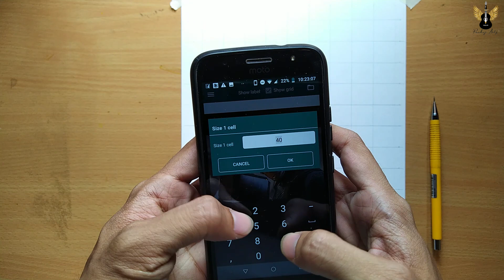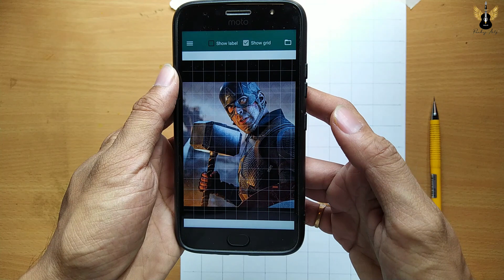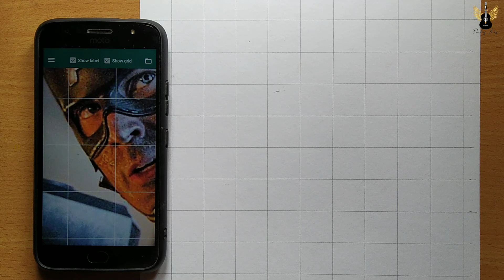How To Draw Captain America Step By Step Outline Tutorial | Captain America Oulitne Tutorial 🔥👌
Erasers--

Paper--

Colours---

Thanku you ..
Keep supporting guys ..

Your Queries ;-
How To Draw captain America Step by step outline Tutorial